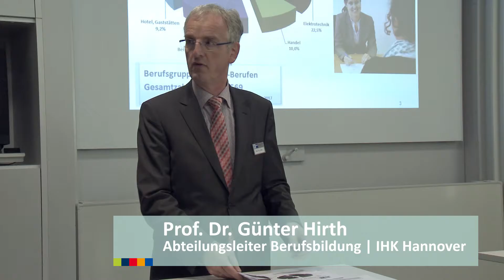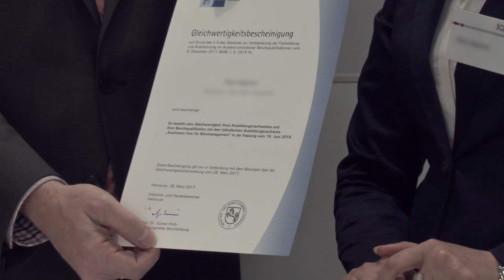IQ Netzwerk Niedersachsen - Pressefahrt 2017